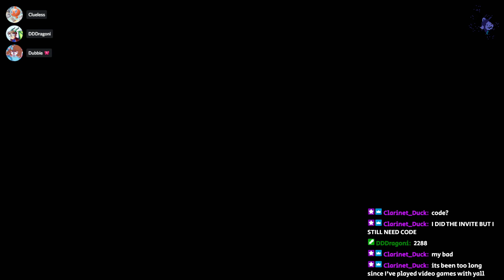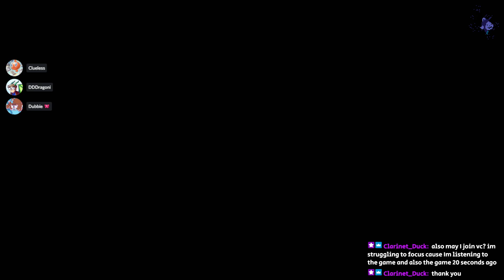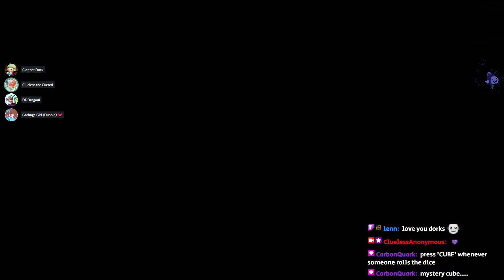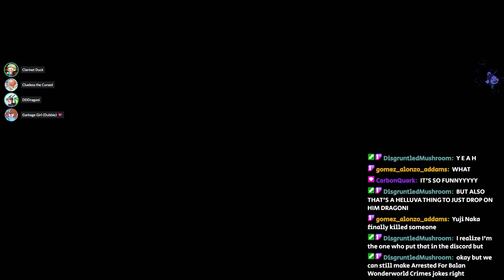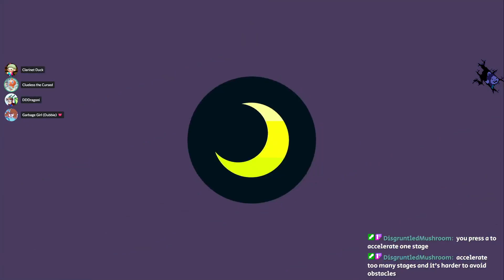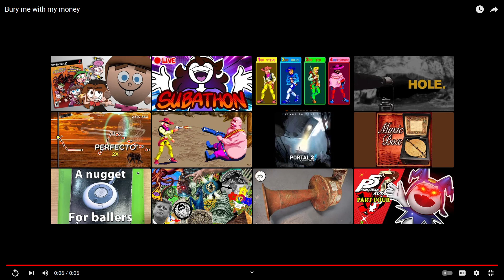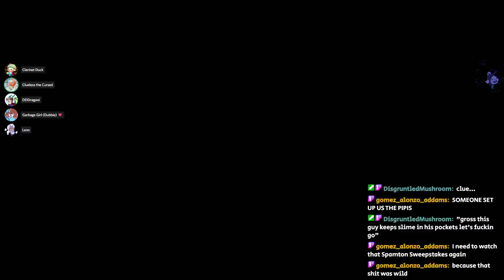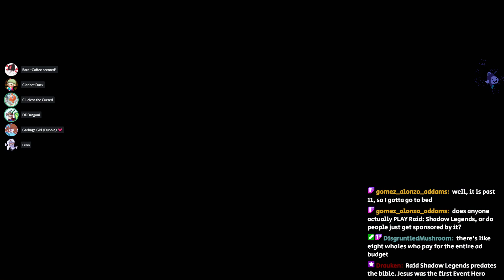Mario Party Superstars (Horror Land) - We escaped the mansion! Time to party!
Yeehaw.

0:00 - Now loading...
5:17 - setting up
13:43 - setting up again
19:43 - Turn 1
25:48 - Turn 2
30:58 - Turn 3
36:47 - Turn 4
42:33 - Turn 5
46:37 - Turn 6
50:39 - Turn 7
56:13 - Turn 8
1:01:51 - Turn 9
1:11:32 - Turn 10
1:19:24 - Turn 11
1:28:30 - Turn 12
1:39:22 - Turn 13
1:45:46 - Turn 14
1:52:28 - Turn 15
2:03:29 - Turn 16
2:12:42 - Turn 17
2:19:49 - Turn 18
2:30:46 - Turn 19
2:37:39 - Turn 20
2:47:56 - The Results